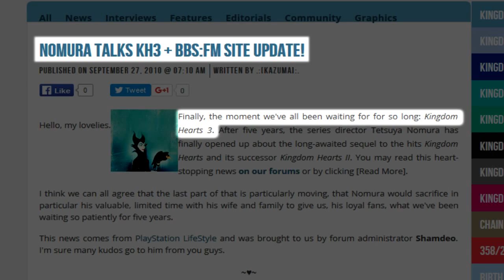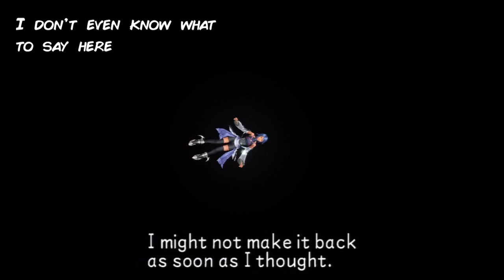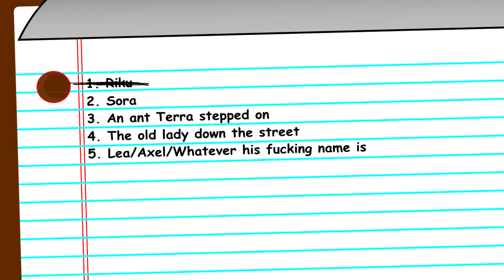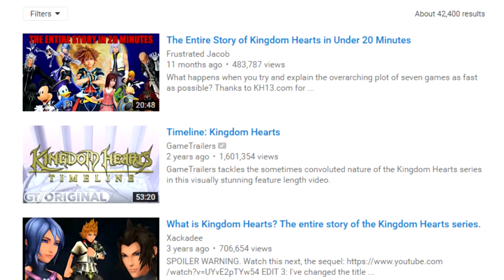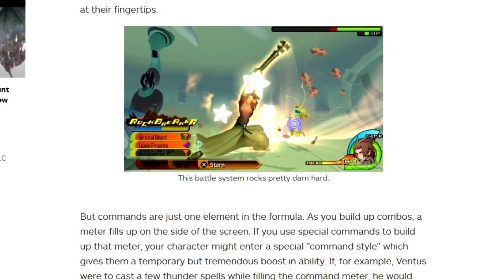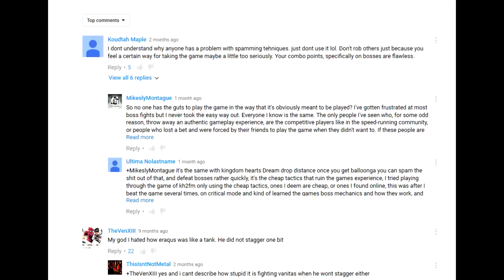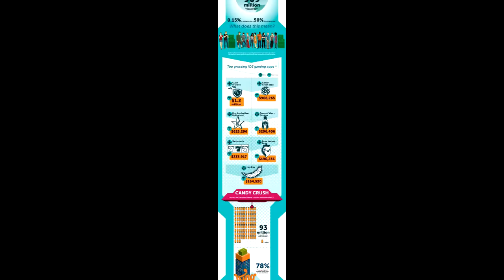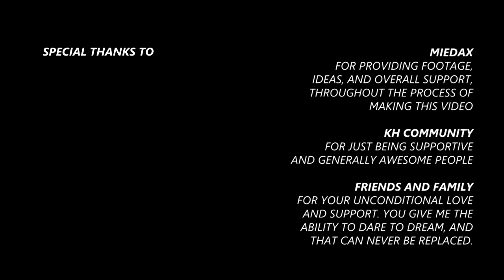Kingdom Hearts: Birth by Sleep - The Turning Point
An in-depth review and analysis of Kingdom Hearts: Birth by Sleep and it's impact on the Kingdom Hearts series as a whole. Many say Birth by Sleep is a masterpiece and possibly the best Kingdom Hearts game ever made. But how does it hold up? Let's find out.

This video is the culmination of 2 months of writing, recording, and editing. It is without a doubt the hardest I've worked on any video project. I hope you enjoy.